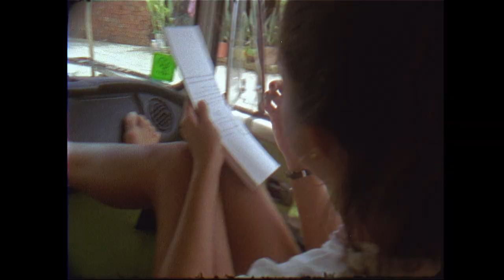SHORT FILMS | Chulada Road | A film by Michele Lorusso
Michele Lorusso's super 8 surf film. Lola & Diego Mignot, who tour Mexico with their longtime friend Carlos Rocha.

- Location -
Nayarit / Jalisco / Michoacan / Guerrero, Colima, Mexico

Michele Lorusso (@michelelorusso)

- Presented by -
LOOT (@lootmx)

- Surfers -
Lola Mignot (@lolamignot)
Diego Mignot (@diegomignotsurf)
Carlos Rocha (@carlosrochasurf)
Carson Franck (@carsonfranck)

Jeff Connors
Janeth Gonda
Johaness Areon
Ulises Sanchez

- Year -
2018